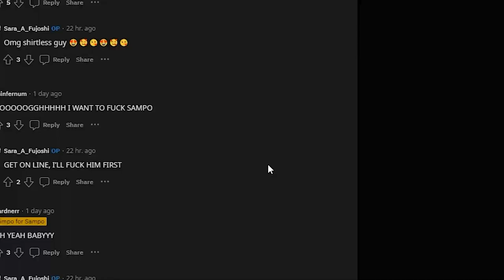losing myself over a pic of sampo